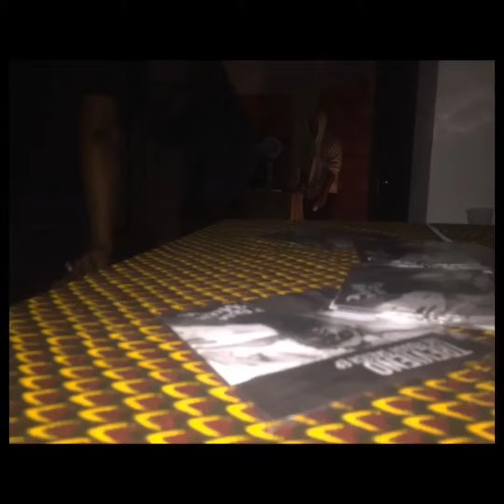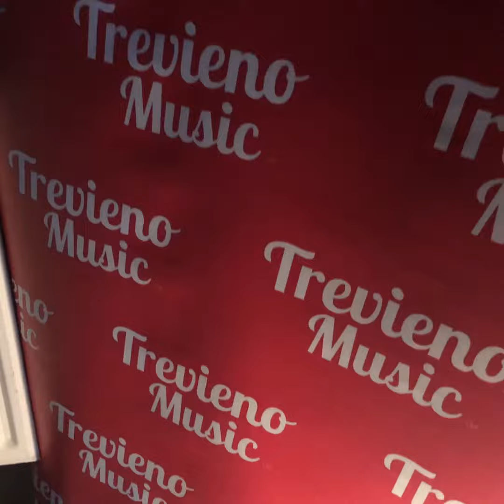UK & USA HIP HOP CYPHER